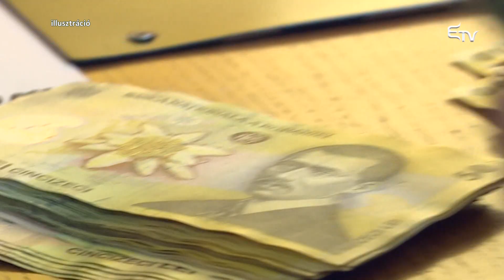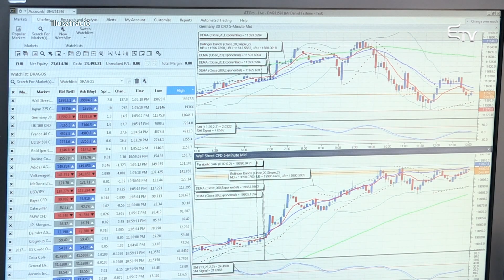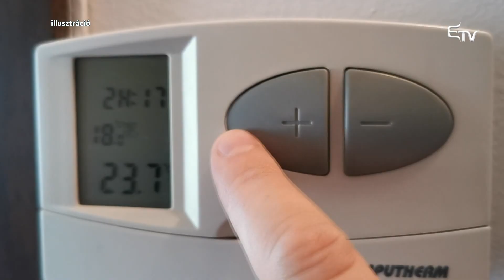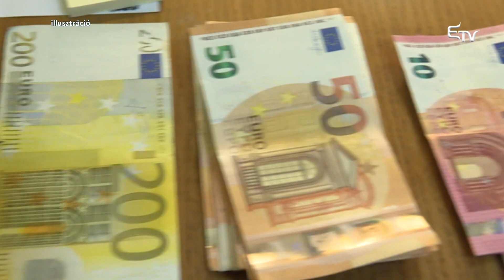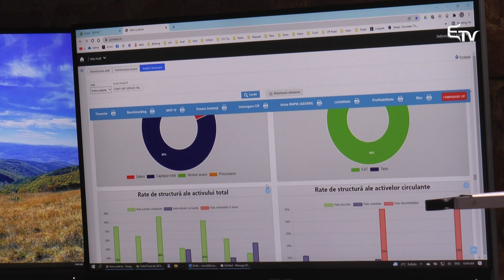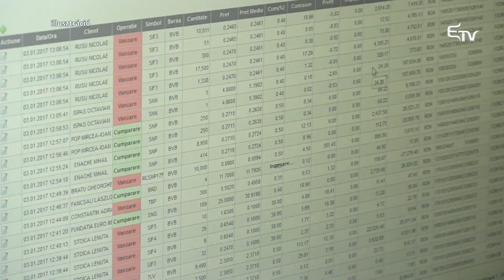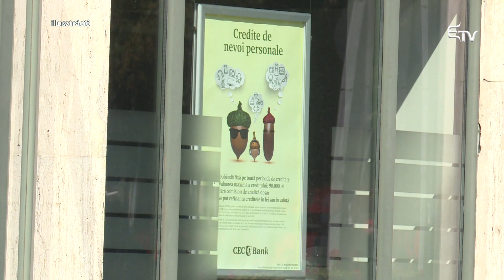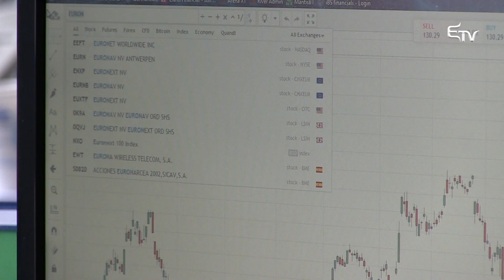Mibe fektessünk be? – Metszet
🚀 Mibe fektessünk be? Fogas kérdés ez annak a - szerencsés helyzetben levő -magánszemélynek, akinek sikerült megtakarítania némi pénzt. A kérdésre a válasz nehéz, és felelősséggel jár.

📈 Tanácsosztogatás helyett felvázoljuk a gazdasági helyzetet, majd felvillantjuk azokat a biztonságosabb és rizikósabb, hagyományosabb és újszerűbb befektetési lehetőségeket, amelyek rendelkezésre állnak. Hogy kihez milyen portfólió talál inkább, az több tényezőtől függ. Ugyanakkor, ha azt nehéz megmondani, mibe érdemes befektetni, annál könnyebb megválaszolni azt, hogy mibe ne.

💰 Juhász Jácint közgazdász, a BBTE adjunktusa, Zsigmond Emőke, az OTP Bank Kolozsvár fiókvezetője, Miklós Zoltán parlamenti képviselő, valamint Diószegi László vállalkozó mondja el, hogy mibe fektessünk be, a Metszetben.